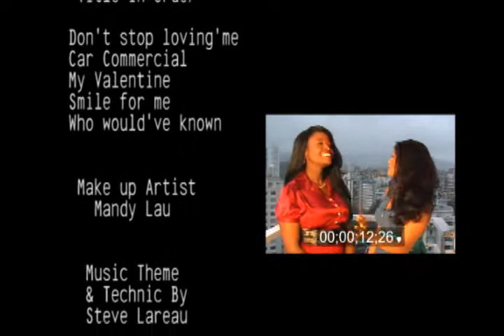Sabine & Shairah ... (clic the HQ button for the full quality)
A friendly and intimate interview with Shairah an amazing  singer,songwriter, composer, producer, engineer and mixer.
She share her career and talk about her record label, Lyrical Mistress Entertainment INC. A wonderful moment with Sabine Mondestin.